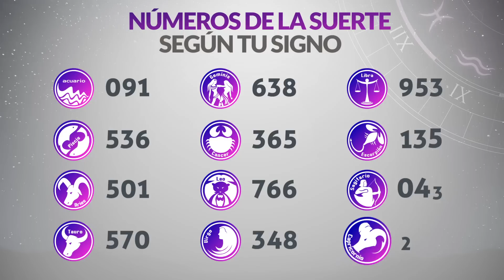Resultados Lotería de MEDELLÍN del Viernes 25 de Agosto de 2023 | PREMIO MAYOR 😱🚨💰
Resultado de la loteria de Medellín Viernes 25 de Agosto de 2023
Resultado de la loteria del Medellín Viernes 25 de Agosto de 2023
Ultimo resultado de sorteo de la loteria de Medellín
Ultimo resultado de sorteo de la loteria del Medellín
loteria medellin
loteria de medellin ultimo sorteo
medellin loteria
resultado medellin
último resultado dela lotería de medellín
medellín lotería
sorteo medellin
chance medellin
resultado medellín
medellin resultado
ultimo resultado dela loteria de medellin
loteria santander y medellin
resultado medellin anoche
numero ganador loteria de medellin hoy